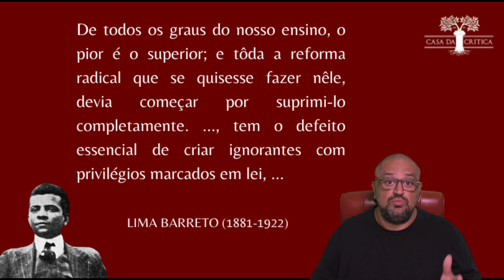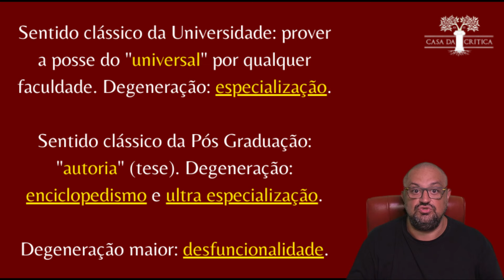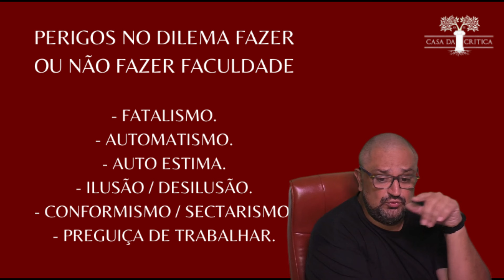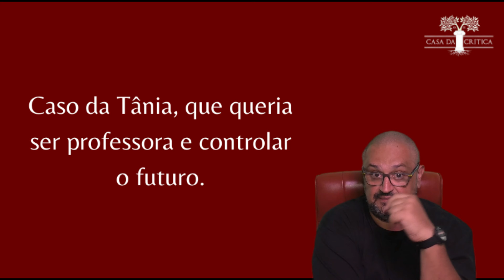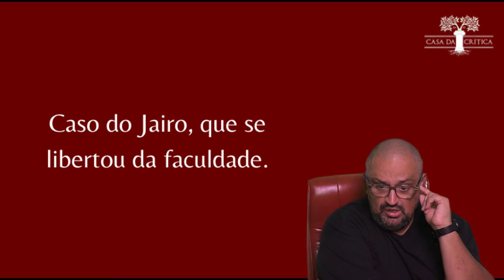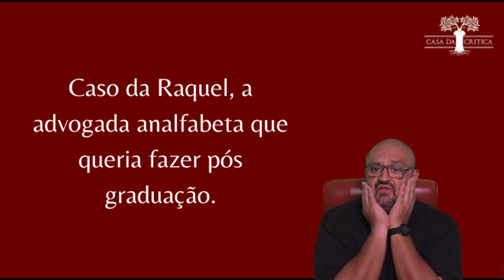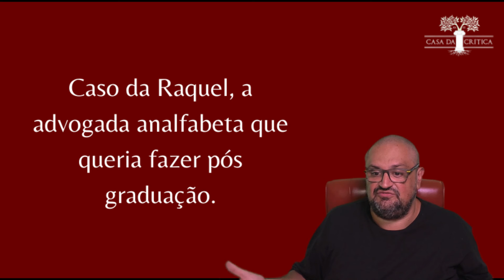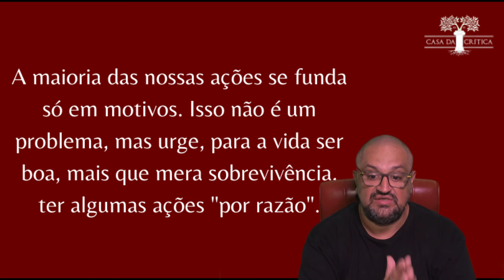Fazer ou não Fazer Faculdade e Pós Graduação?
Eis aí um grande DILEMA: fazer ou não fazer faculdade e pós-graduação?
A pergunta, se vista fora do "automatismo", está longe de ser "meramente ordinária". e, a rigor, vais ao próprio FUNDO ESSENCIAL de cada pessoa.
A pergunta equivale a QUAIS OS PORQUÊS de se fazer ou de não se fazer faculdade de pós graduação.
Saiba mais sobre esse tema tão relevante neste vídeo e, se gostar, deixa seu comentário e curtida. Se puder, divulga nas suas redes e a seus amigos.
Obrigado,
Vicente Tolezano